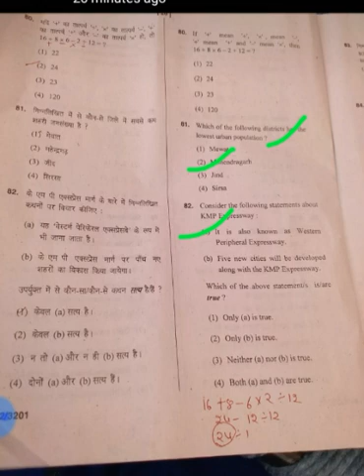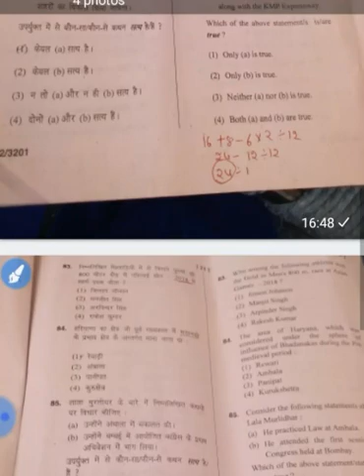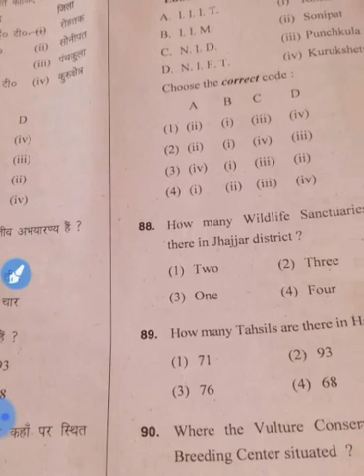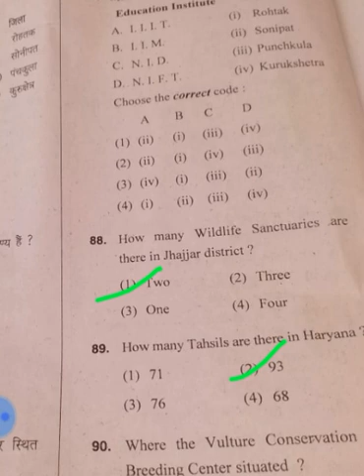6 Jan 2019 Htet tgt Haryana Gk answer key